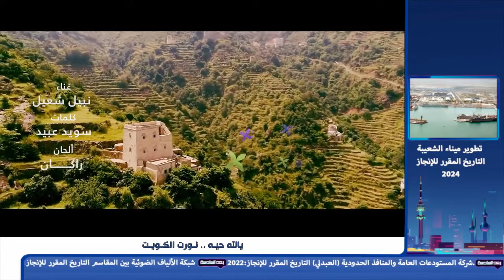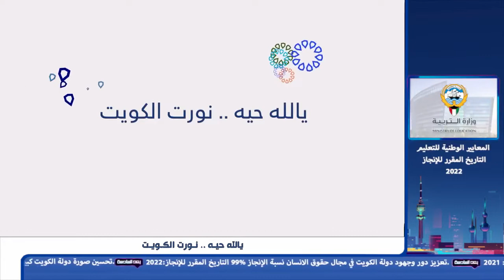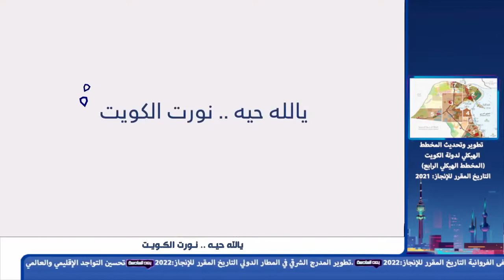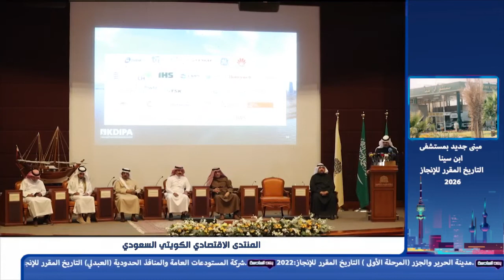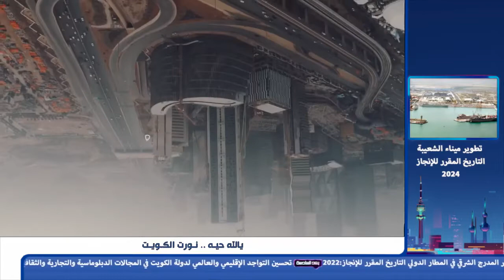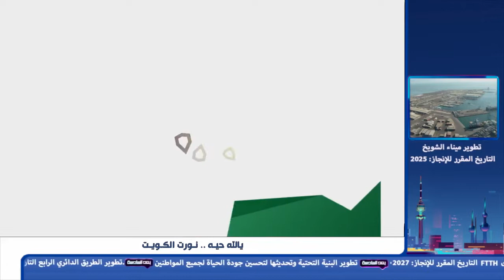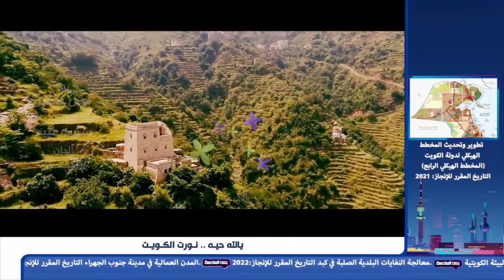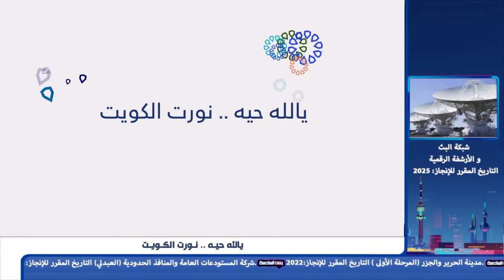بعد السادسة 10-12-2021